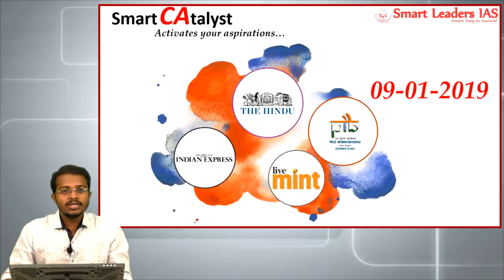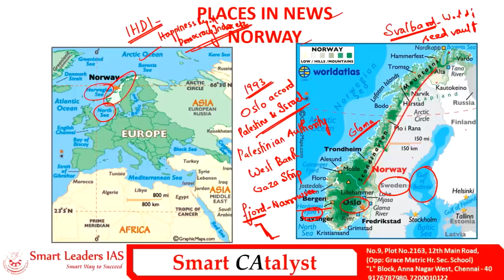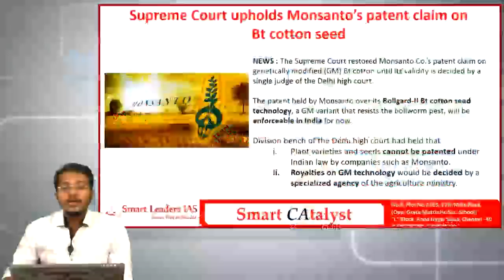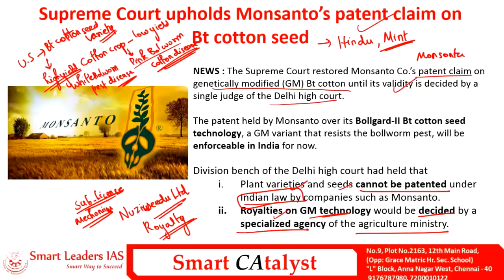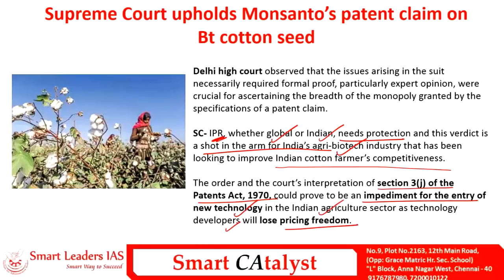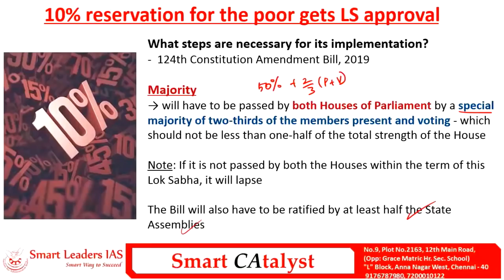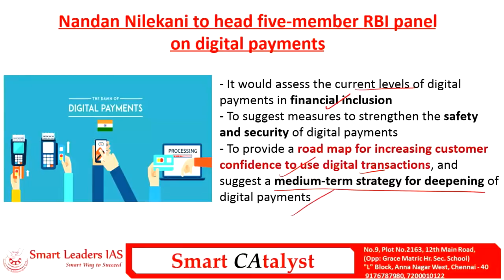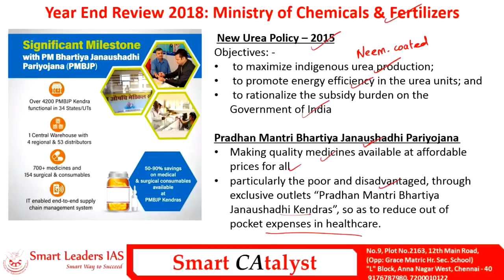Smart CAtayst PRELIMS | 09.01.2019 | Smart Leaders IAS | Chennai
For interview topics

TN Topics

interview